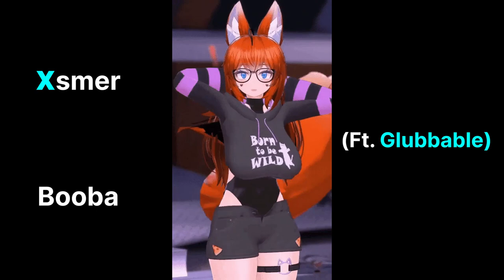Xsmer - Booba (ft. @Glubbable )